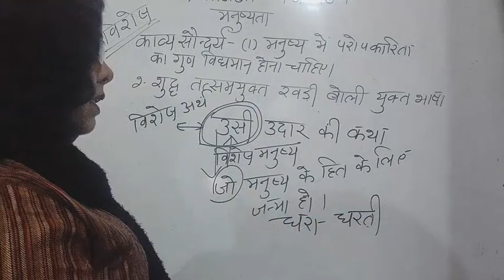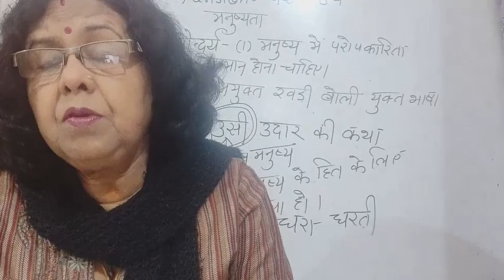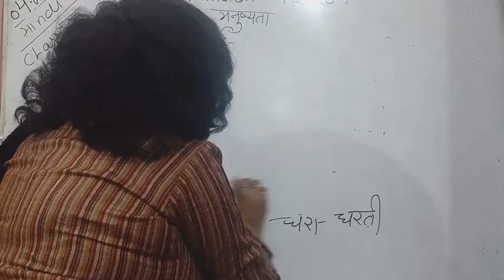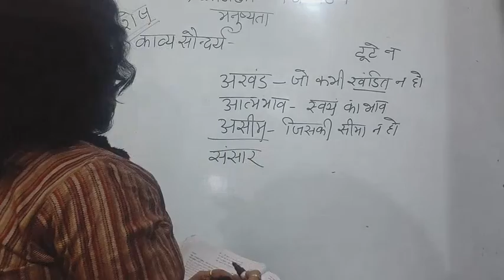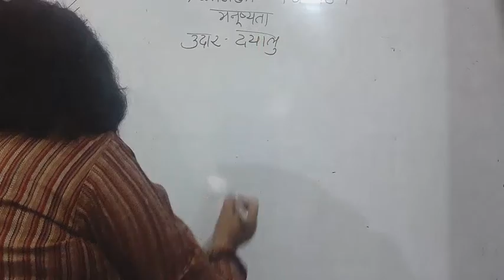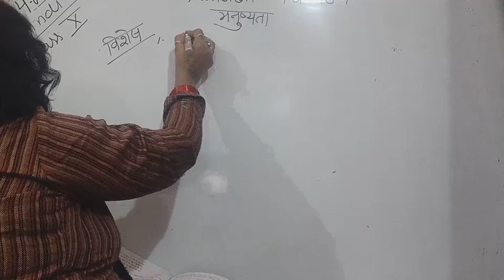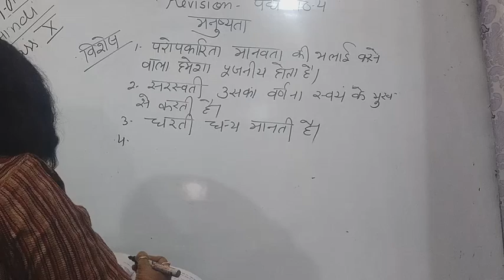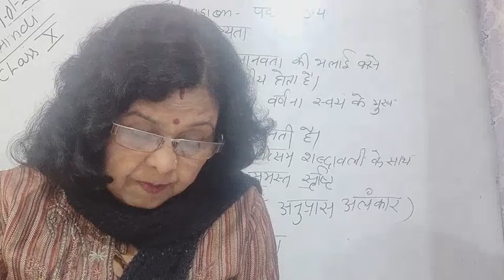Class X Hindi 04-01-2022 by Dr Saroj Mishra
Class X Hindi 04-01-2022 by Dr Saroj Mishra Revision Lesson 4